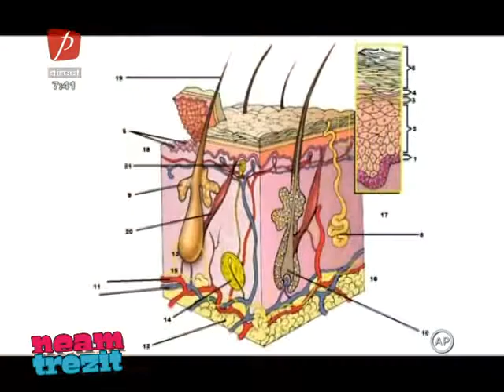Minutul de enciclopedie despre duş | Neam Trezit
Cât de des faceţi duş? În fiecare zi, de câteva ori pe săptămână?
Mulţi nu suportă acel sentiment de piele care se strânge, aşa că nu se spală în fiecare zi!

Credeţi că e greşit? Chiar deloc! De ce? Vă spune Laura Belecciu la "Minutul de enciclopedie" Neam Trezit de azi!

Ne trezim împreună, de luni până vineri, ora 07:00, şi pe Facebook
Hai!